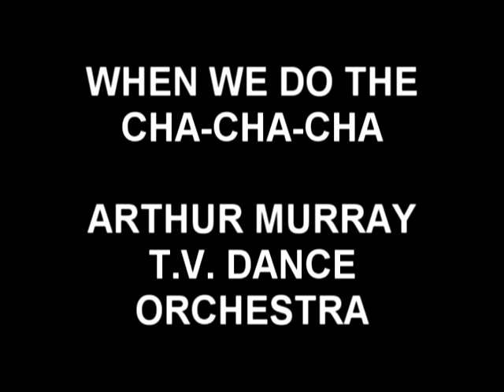When We Do The Cha-Cha-Cha - Arthur Murray TV Dance Orchestra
Cha-Cha.